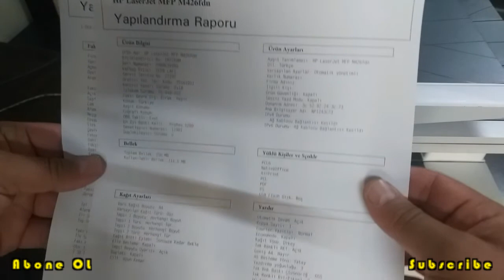Hp Laserjet M426fd Hard Reset/Factory Reset/Fabrika Ayarları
Hp Laserjet M426fd
Hard Reset
Factory Reset
Fabrika Ayarları
Yazıcı Sıfırlama